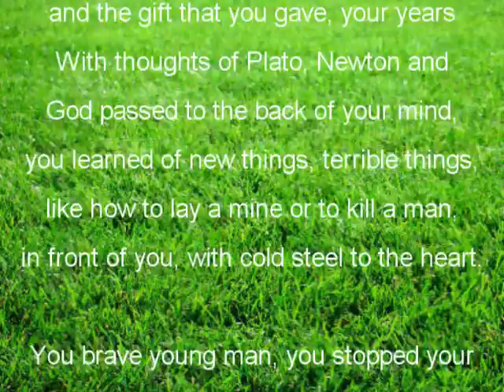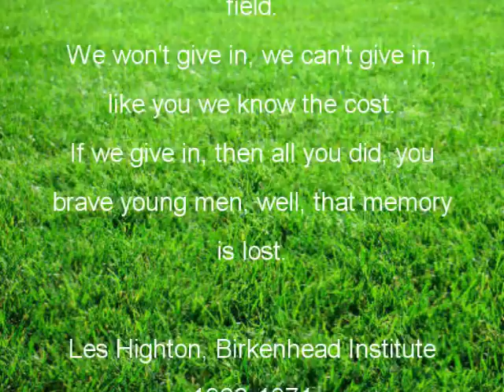Tranmere Rovers Memorial Field Plans Inspires Poem to Heroes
Birkenhead Institute Old Boy Les Highton has been at the forefront of the campaign to save Ingleborough Road Memorial Fields. He has expressed his feelings of anger through poetry and restrained decorum.

Here he eloquently speaks for us all as he pays tribute to the boys that sat at our desks, sang in our halls and died for our future.